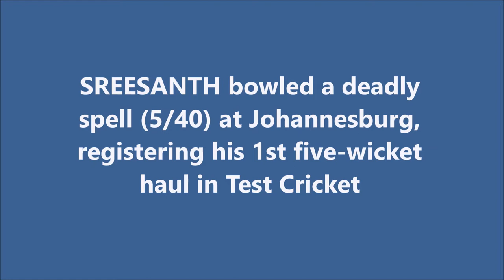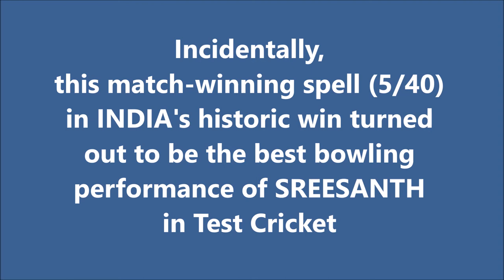SHANTHAKUMARAN SREESANTH | Career Best - 5/40 @ Johannesburg | INDIA tour of SOUTH AFRICA 2006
Also watch,

Shanthakumaran Nair Sreesanth is an Indian former cricketer and film actor who played all forms of the game. He is a right-arm fast-medium-pace bowler and a right-handed tail-ender batsman. In first class cricket, he played for Kerala. In the Indian Premier League (IPL) he played for the Rajasthan Royals. He is also the 1st Kerala Ranji player to have played Twenty20 cricket for India.

Sreesanth was selected for his 1st Test squad in the home series against England in March 2006, in place of Zaheer Khan. He claimed 4/95 in his debut appearance in the 1st Test in Nagpur, where he opened the bowling with Irfan Pathan. He was ruled out of the 2nd Test in Mohali due to illness, but recovered and captured 5 wickets as well a 29* with the bat in the 3rd Test in Mumbai. With the axing of Pathan, Sreesanth became India's leading pace bowler on the tour of the West Indies. He missed the 2nd Test due to an injury but managed to claim his best match figures of 5/72 in the 4th Test in Kingston, Jamaica.

Sreesanth's most significant performance to date in Test cricket was his role in the 1st Test of India's 2006 tour to South Africa at Johannesburg. After losing the limited-overs series 4-0, Sreesanth produced took 5/40 in a display of pace and swing to help dismiss South Africa. This performance helped to bowl South Africans out for just 84, leading to 1st Indian win on South African soil, for which he was named man of the match. Again, Sreesanth's emotional antics, which have led him to be regarded by some commentators as eccentric, were frequently noted. He was fined after breaching the International Cricket Council's advertising logo policy, and also for "conduct contrary to the spirit of the game" after sending off Hashim Amla after dismissing him. He was also involved in a highly publicised confrontation while batting against paceman André Nel. Nel delivered a series of fast balls at Sreesanth's upper body and after Sreesanth ungainly evaded one delivery, taunted him by gesturing to his chest, indicating that he felt Sreesanth was lacking in courage. On the next ball, Sreesanth gave him the charge and hit the ball straight over the bowler's head into the stands for a six. He then whirled his bat in enthusiasm and danced down the wicket, making fun of Nel and performing a dance. Later, Sreesanth said that he would not repeat anything of the sort, since he could be suspended for violating the code of conduct. Even though he went unpunished for the Nel incident, he was fined 30% of the match fee for running towards Hashim Amla after picking up his wicket, and wearing a branded garment under the jersey.

After leaving out of the Indian team for about a year and half, Sreesanth was called back to play the home Test series against Sri Lanka in November 2009. Sreesanth played the 2nd Test in Kanpur and picked up 5 wickets in the 1st innings, which helped India win the match by an innings and 144 runs. Sreesath was awarded the Man of the Match for taking 6 wickets in the match. After the match, Indian captain Mahendra Singh Dhoni praised him as one of the best bowlers of reverse swing.